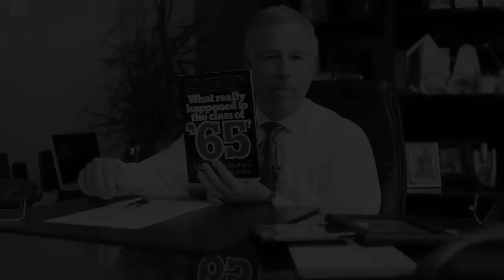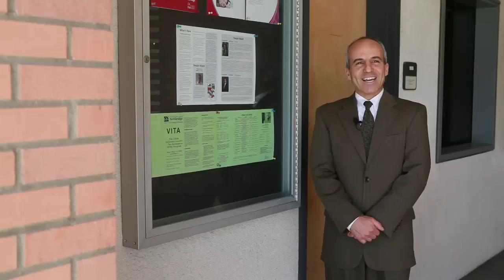Distinguished Alumni Awards 2009: Harvey Bookstein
Biographical video for Harvey Bookstein, Cal State Northidge Class of '70 (Business Administration), one of our three honorees at the 2009 Distinguished Alumni Awards. Ceremony was held on May 16th, 2009.

Directed, shot & edited by Krishna Narayanamurti
Produced by Matt Rinnert
Co-Produced by Gray Mounger & the Alumni Relations Office
Executive Producers: Vance Peterson, Michael McManus, and Randal Thomson
Narration by Fred Johnson of KCSN Radio
Archival photographs and video provided by the Bookstein Family, RBZ LLP, Lee Choo and the CSUN College of Business & Economics
Special Thanks: Pres. Jolene Koester, Harriet Bookstein, RBZ